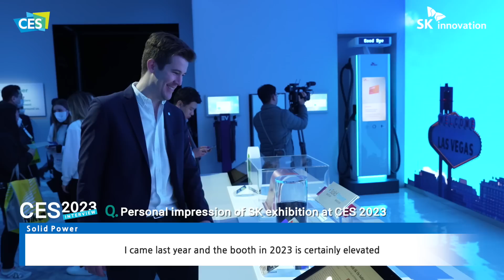[CES 2023] Friends of 1nnovation – (Interview) SK와 함께 행동하는 솔리드파워 마케팅 커뮤니케이션 디렉터, 윌 멕켄나(Will McKenna)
자막(CC) 탭에서 한국어 자막을 설정할 수 있습니다.

“Together in Action” - 함께, 더 멀리, 탄소 없는 미래로 나아가다
더 강한 실행력으로 돌아온 SK그룹이 ‘CES 2023’에서 ✨행동✨을 주제로 넷제로(Net Zero)를 향한 여정을 이어갑니다!

이번 CES 2023에서 SK는 ‘탄소 감축’에 실질적으로 기여할 수 있는 다양한 친환경 제품과 기술을 선보였습니다! 특히, 핵심 멤버사인 SK이노베이션은 SK그룹 관계사 최초로 CES 2023 최고혁신상(Best of Innovation Awards)을 받는 등 우수한 기술력을 인정받으며 CES 2023 현장에서 큰 주목을 받고 있답니다😍

💚SK Innovation at CES 2023💚
SK와 함께 넷제로를 달성하기 위해 ‘행동’에 나선 분이 열기 가득한 CES 2023 현장을 찾았습니다!
‘행동’을 같이하는 SK이노베이션 계열의 글로벌 비즈니스 파트너, 솔리드파워(Solid Power)社의 마케팅 커뮤니케이션 디렉터(Solid Power Marketing Communications Director) 윌 멕켄나(Will McKenna)를 지금 영상으로 만나보세요❤️